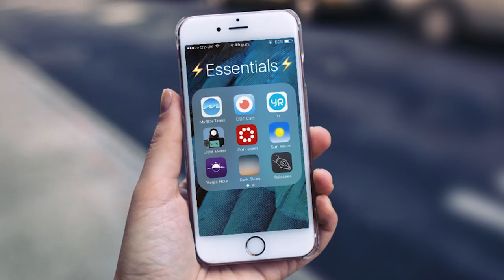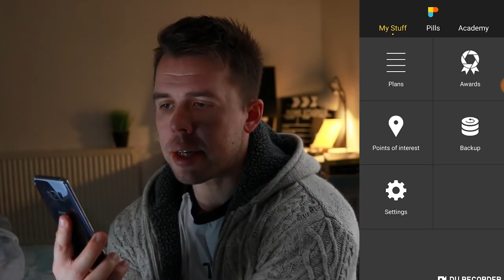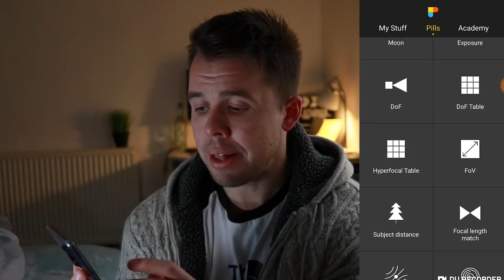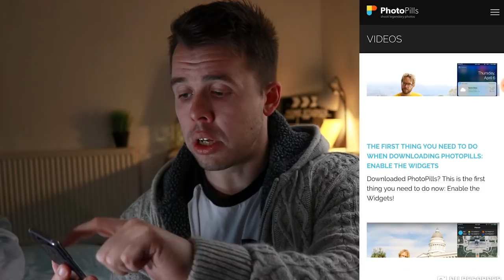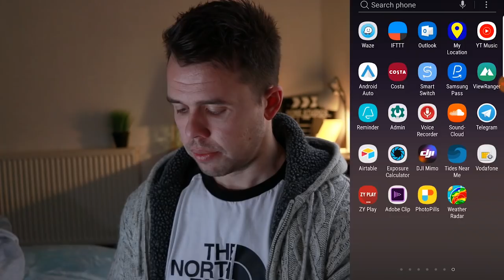Best DSLR Camera Apps For Photography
In this video, I share with you my best camera apps, that have improved my photography, and I am sure they are camera apps that you will find very useful if you include them in your camera photography.

MY SETUP:

CANON 80D

CANON 6D MARK ii

JOBY GORILLAPOD

CANON 50MM F1.8 LENS

CANON 24MM LANDSCAPE LENS

GREAT BUDGET TRIPOD